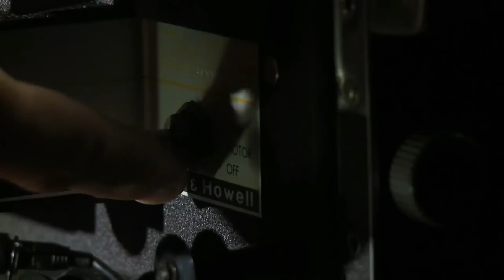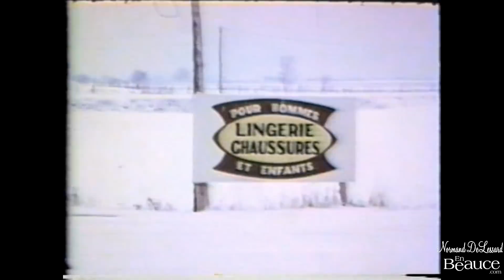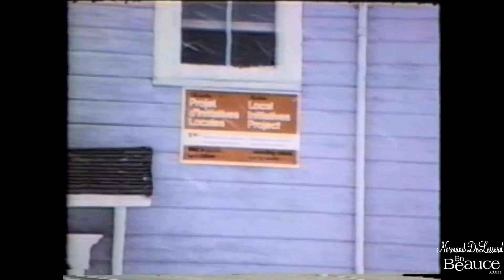St-Frédéric Beauce en 1976(Hier@Aujourd`hui)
Normand présente St-Frédéric de Beauce en 1976. Extrait de Mon pays c`est la Beauce.